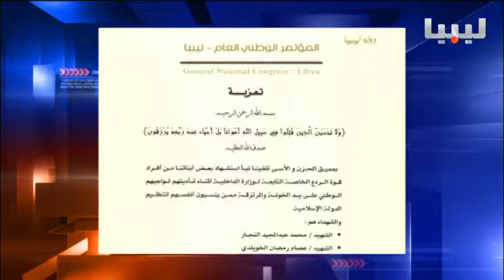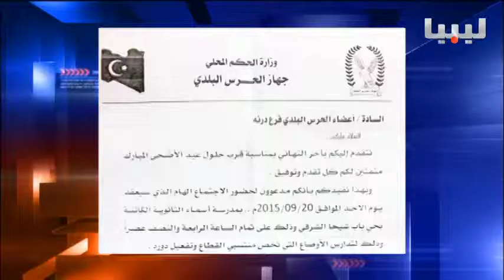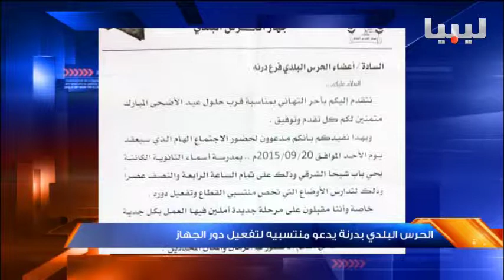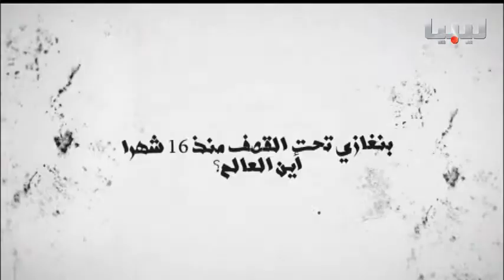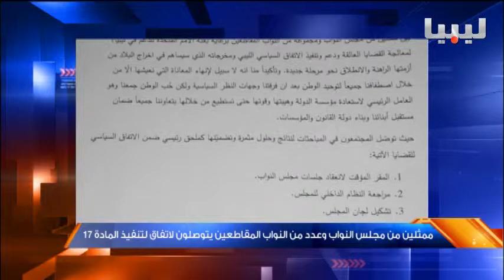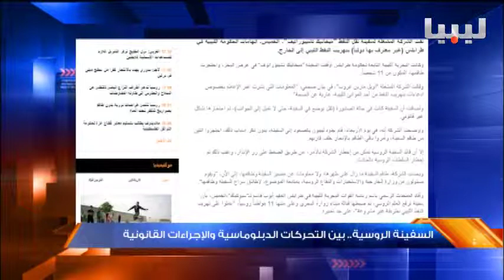نشرة السادسة يوم 18/09/2015